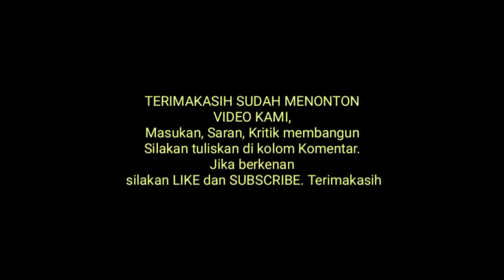ATRAKSI PENCAK SILAT SEKAR KOMBANG - MULYOAGUNG, Harlah NU ke99 | MWCNU DAU. 20.02.2022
Semoga bermanfaat